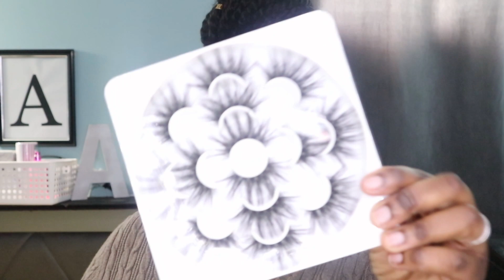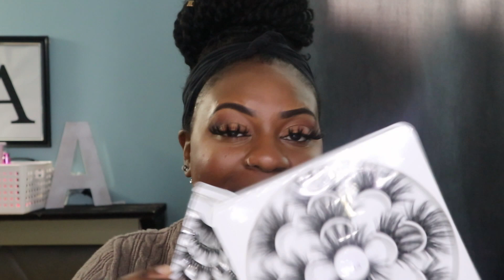THE BEST LASHES ON AMAZON | AMAZON LASH HAUL | CUTE & AFFORDABLE LASHES | ASHLEY CLARKE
Hey Everyone! These lashes are cute, dramatic, bold and make such a statement!

LASHES:
7 PAIR LASHES
5 PAIR LASHES
5 PAIR ASSORTED LASHES

Thanks so much for all your support !!

|| ABOUT ME   ||
⇢AGE: 26
⇢BACKGROUND: JAMAICAN
⇢LIVES IN: CANADA
⇢STATUS: MARRIED
⇢EMPLOYMENT: FULL TIME 9-5, CERTIFIED LASH TECH,  CONTENT CREATOR AND PLUS SIZE INFLUENCER